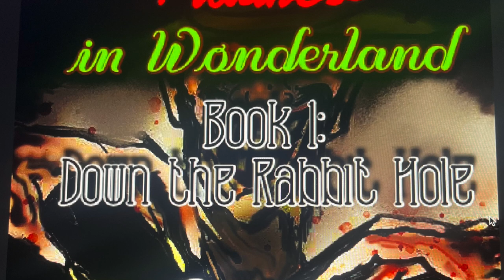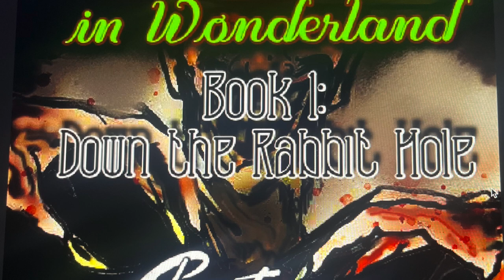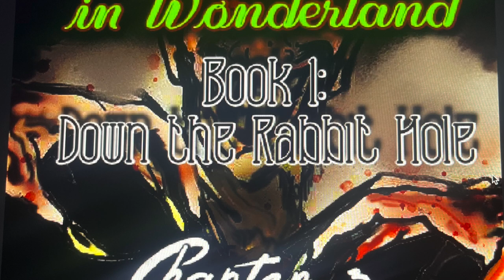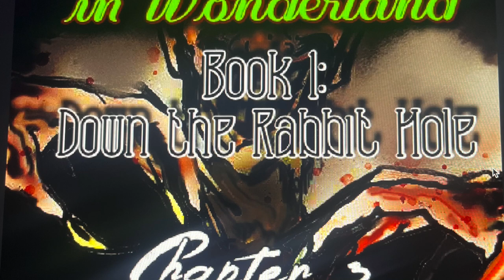" Madness in Wonderland " Book 1: Chapter 3: Time for Tea | Fear Itself's 10 Years of Fear Special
@FNarrates for updates and other things that I post :p